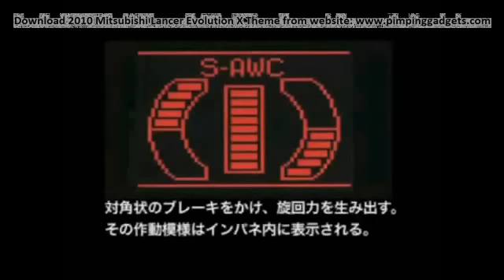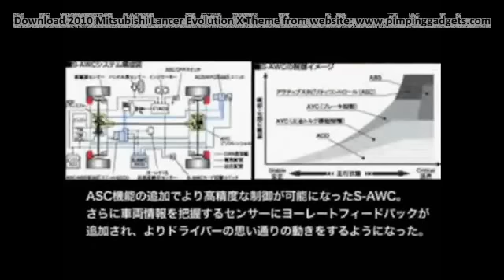Mitsubishi Lancer Evolution X [ASC] test + EXCLUSIVE Windows 7 Theme Link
WHATS INCLUDED?
The theme includes 60+ HD Wallpapers , Mitsubishi Lancer Evolution X FQ-400 desktop icons and 15+ Animated cursors .